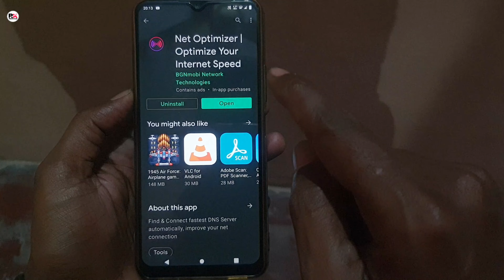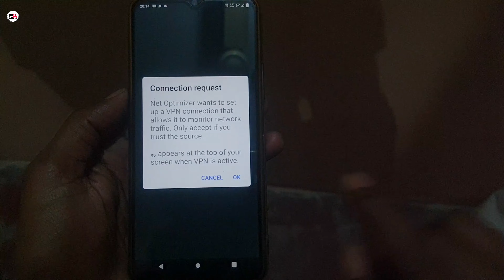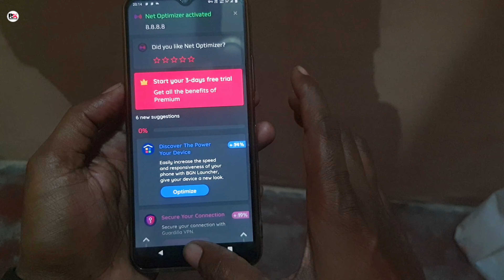Internet चलेगा रॉकेट से भी तेज़ || Network हो या ना हो कोई फर्क नही पड़ेगा |how to Fast Internet speed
android tricks
android tips
new android tricks 2021
android tricks and secrets
android

hello dosto is video main app sabhi ko bataunga kaise app apne phone ke internet ki speed ko fast kar sakte hain to dosto video ko end tak jarur dekhn ummeed karta hu apko ye video pasand ayegi